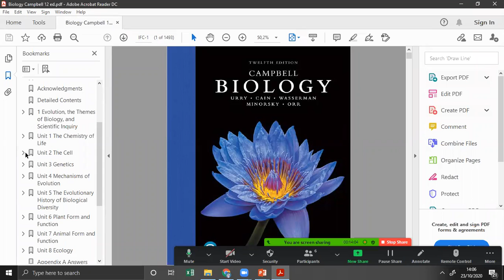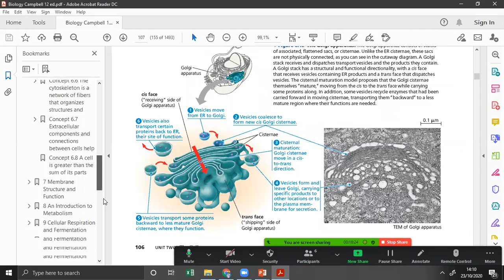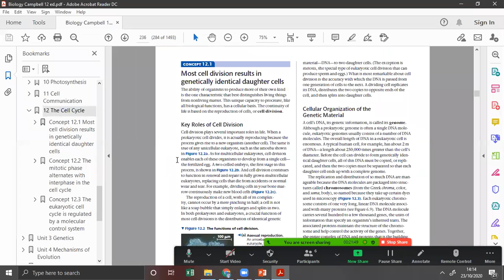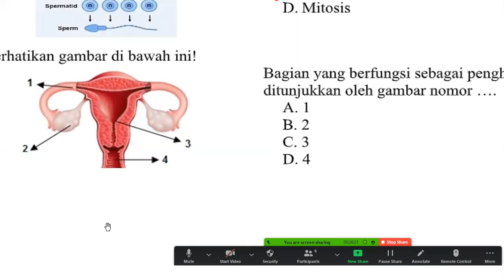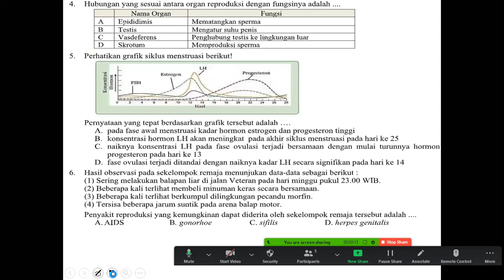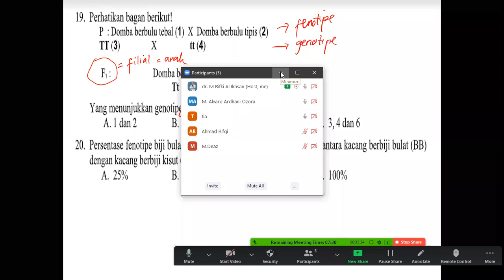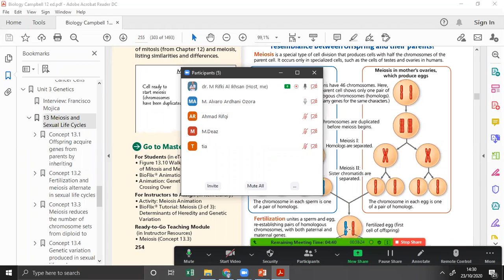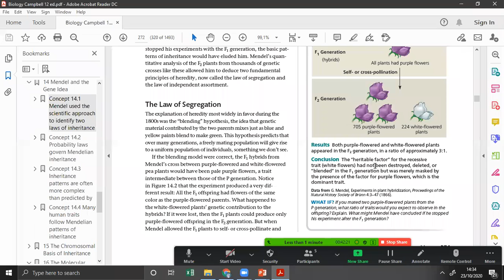Pembahasan Soal MIPA SMP Kelas 9: Genetika, Sistem Reproduksi & Eksponen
genetika kelas 12,
genetika kelas 9,
genetika ikan cupang,
genetika manusia,
genetika mendel,
genetika hukum mendel 1,
genetika dasar,
genetika populasi,
genetika ayam,
genetika adalah,
genetika algoritma,
genetika al multazam,
genetika anak kembar,
genetika ayam aduan,
genetika anak,
genetika aabb,
genetika biologi,
genetika bakteri,
genetika buta warna,
genetika burung,
genetika betta,
genetika biologi kelas 9,
genetika bisu tuli,
genetika burung kenari,
genetika cupang,
genetika covid,
genetika cupang hias,
genetika calculator lb,
rumus genetika cupang,
cara rekayasa genetika pada tumbuhan,
kalkulator genetika lovebird 1.3,
chi square genetika,
genetika dan evolusi,
genetika dihibrid,
genetika dan mutasi,
genetika dan pewarisan sifat,
genetika dan reproduksi,
genetika dan kromosom,
genetika dalam al quran,
genetika en oorerwing graad 12,
algoritma genetika excel,
eksperimen genetika,
magyarok eredete genetika,
генетика эпистаз,
genetika femur,
film rekayasa genetika,
film rekayasa genetika sub indo,
genetika fanidan masalalar,
furcsa genetika,
filip grznár genetika,
forenzní genetika,
fason genetika,
genetika golongan darah,
genetika guppy,
genetika graad 12,
rumus genetika gecko,
talasna genetika garjajev,
genetika sugar glider,
genetika ruang guru,
srbija global genetika,
genetika hukum mendel,
genetika hukum mendel 2,
genetika hemofilia,
genetika hukum mendel 1 dan 2,
genetika hamster campbell,
genetika hrvata,
hasil rekayasa genetika hewan,
genetika ikan,
genetika ipa kelas 9,
genetika ikan guppy,
genetika i poreklo srba,
genetika je sve,
algoritma genetika java,
genetika jaka,
jovica krtinic genetika,
genetika byl jednou jeden život,
genetika kromosom dan gen,
genetika kucing,
genetika kls 12,
genetika kenari,
genetika kls 9,
genetika kalkulator 1.3,
genetika lovebird,
genetika lovebird biola,
genetika leopard gecko,
kalkulator genetika lovebird,
aplikasi genetika lovebird,
wolkskool lewenswetenskappe genetika,
lagu genetika,
wolkskool lewenswetenskap genetika,
genetika molekuler,
genetika mikroba,
genetika merpati,
genetika murai batu,
genetika monohibrid,
genetika materi kelas 12,
genetika na makedoncite,
genetika na kucinjata,
nixa genetika,
nez kreslena veda genetika,
worst nightmare genetika,
neurazitelny genetika,
najbolja genetika,
genetika orang indonesia,
genetika odakle ti lova,
algoritma genetika optimasi,
genetika zadaci objasnjenje,
genetika optika,
oláh gergő genetika,
genetikadan masala yechishning o'rganish,
genetika persilangan,
genetika populasi hardy weinberg,
genetika perilaku dalam psikologi,
genetika perkawinan silang,
genetika pada ikan cupang,
genetika pale fallow,
rekayasa genetika pada tumbuhan,
genetika quipper,
rekayasa genetika,
rekayasa genetika pada hewan,
rekayasa genetika pada manusia,
rekayasa genetika merpati,
genetika smp,
genetika silsilah buta warna,
genetika smp kelas 9,
genetika sma,
genetika strata 1,
genetika strata 1 suryo,
genetika smp kelas 9 ppt,
genetika tanaman,
genetika tumbuhan,
genetika ternak,
genetika test toplusu,
rekayasa genetika tumbuhan,
rekayasa genetika tim baron,
algoritma genetika tsp,
praktikum genetika unnes,
urutan rekayasa genetika,
urutan rekayasa genetika pada bakteri,
upgrade genetika dragon raja,
genetika video,
video pembelajaran genetika,
video materi genetika,
lingvisticki valna genetika,
vudu popaj genetika,
genetika video dars,
genetika wanita,
wolkskool genetika,
genetika xy,
genetika youtube,
genetika masalalar yechish usullari,
genetika masalalar yechimi,
genetika masala yechish,
genetika zadaci,
zállatorvos genetika,
nixa zizu genetika,
materi genetika kelas 12,
substansi genetika kelas 12,
biologi genetika kelas 12,
adil allahverdiyev genetika 1,
genetika 2020,
grznár genetika 2,
ipa kelas 9 genetika,
ipa kelas 9 genetika persilangan